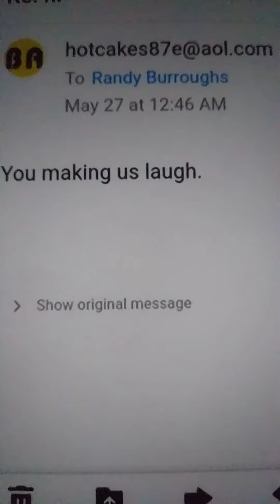RandySlow 🐄 wants to know, but too 😨 to 📷 up and ask me.